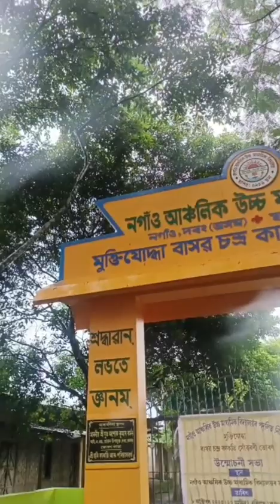।।মুক্তিযোদ্ধা তুমি মহান।।বিদ্যালয়ৰ তোৰণ উন্মোচনী অনুষ্ঠানলৈ যাত্ৰা।। A great freedom fighter ।।